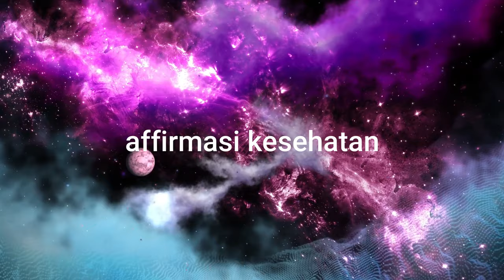AFFIRMASI UNTUK KESEHATAN - Kekuatan Pikiran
Hi semua,
Salam kenal, aku Tresnany!
Ini adalah suara affirmasi untuk kesehatan.
Pikiran kamu itu sangat powerful bisa menyembuhkan badanmu sendiri.
Kamu akan mendapatkan apa yang kamu percaya.